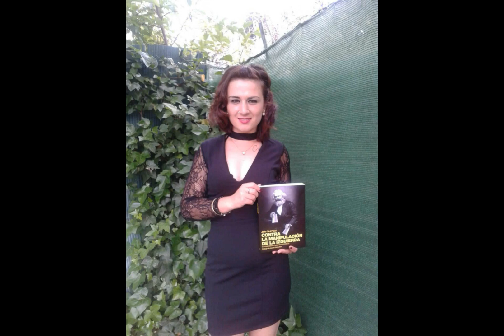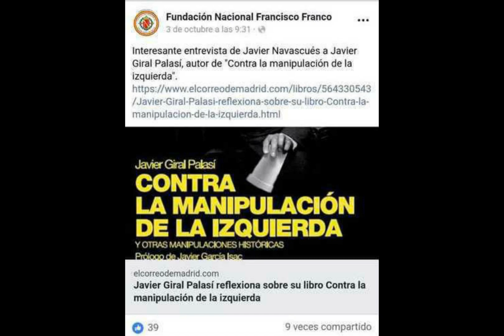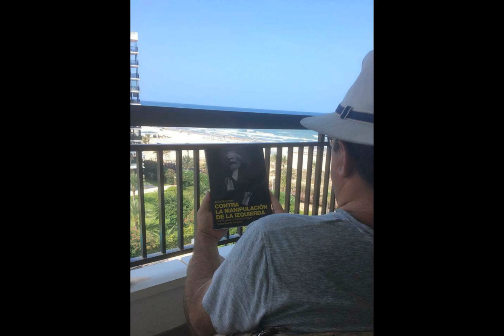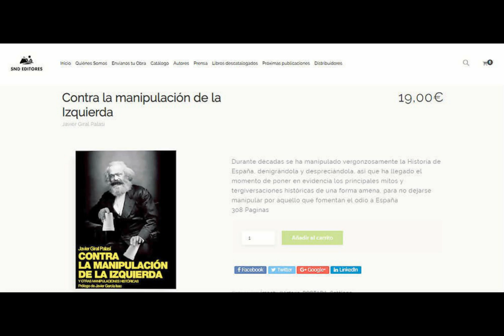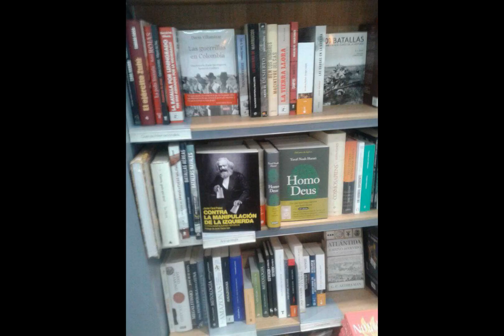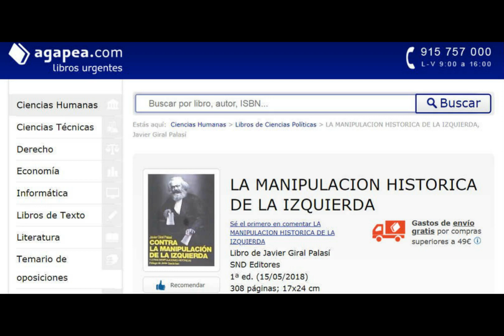ENTREVISTA AL AUTOR DE "CONTRA LA MANIPULACIÓN DE LA IZQUIERDA" EN RADIO YA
Entrevista del 20 de noviembre de 2018.